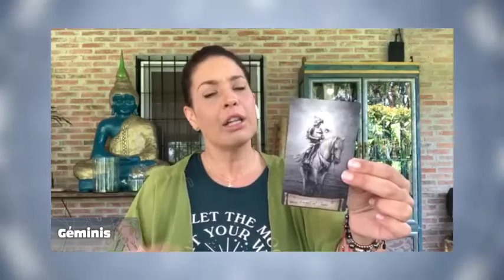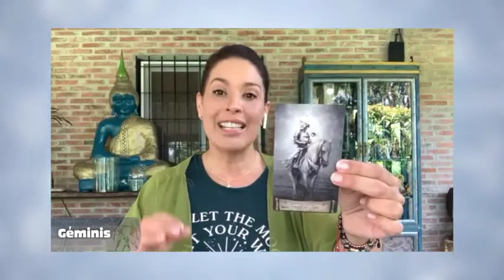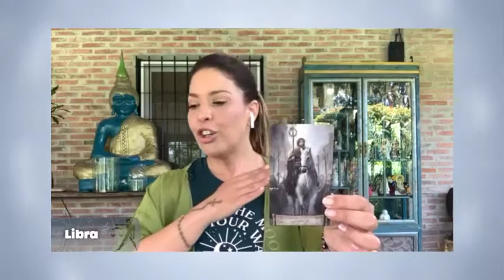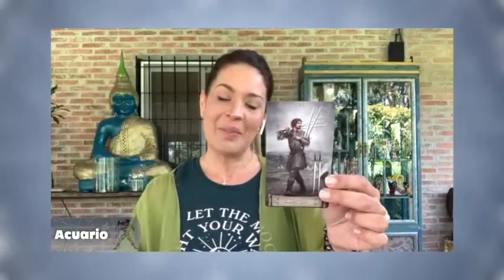Elemento Aire - 21_09_2021 - Los Astros